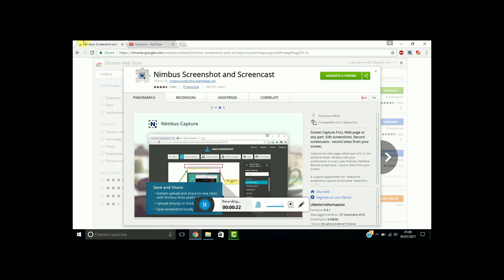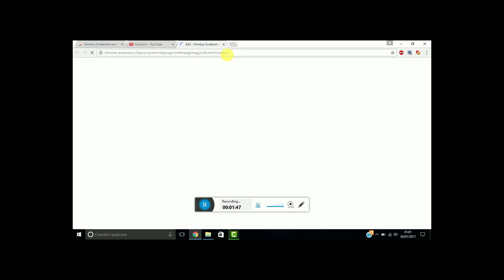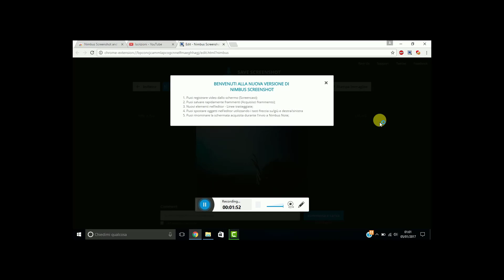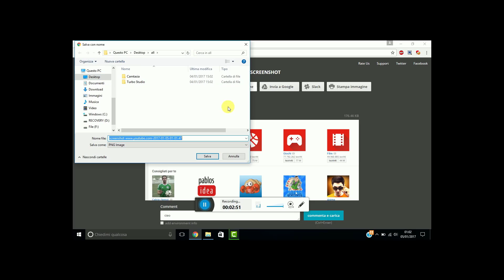COME FARE SCREENSHOOTS E SCRIVERCI SOPRA SU FIREFOX E CHROME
POTRETE FARE SCREENSHOOTS IN UNA PARTE DELLLO SCHERMO O SU TUTTA LA PAGINA E SCRIVERE SOPRA APPUNTI O CONSIDERAZIONI CON UN SEMPLICE COMPONENTE AGGIUNTIVO